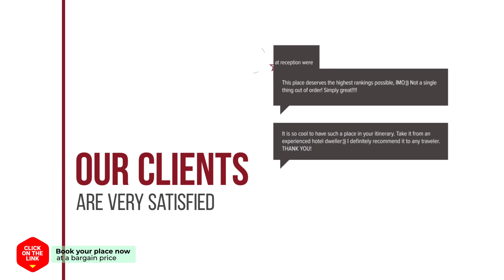Jungmun SP resort hotel review | Hotels in Seogwipo | Korean Hotels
Jungmun SP resort hotel video review. Hotels in Seogwipo, asian 3 stars hotels.